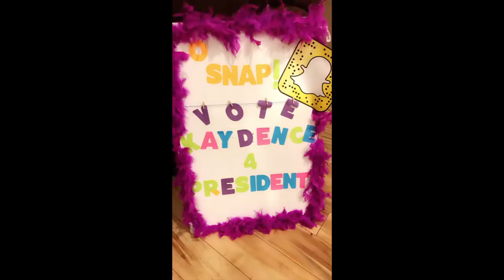TONS OF FALL🍁🍂 FUN WITH 8 KIDS!| DAY IN THE LIFE OF A MOM OF 8!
Hey Loves!! 😘 We had a blast these past couple of weekends!- xoxo Enjoy

          MELANIN MAMAS